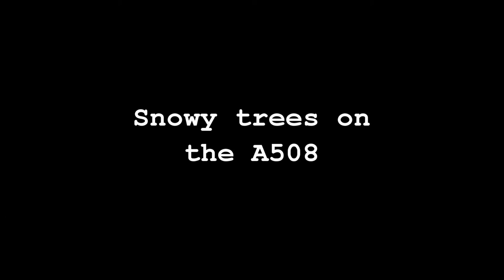A508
Snowy trees on the A508 between Northampton and Market Harborough on January 21, 2013. It was shot with a GoPro mounted on the dashboard.